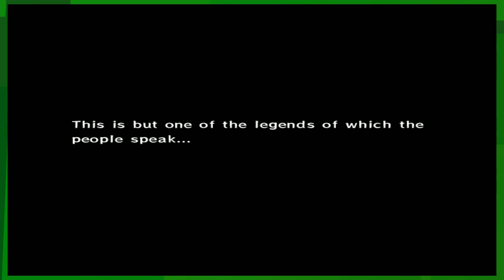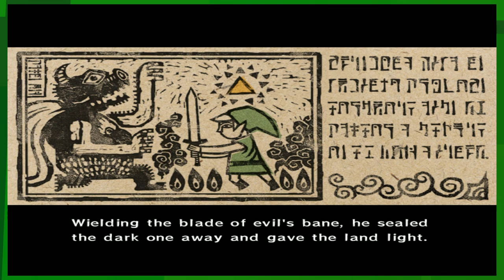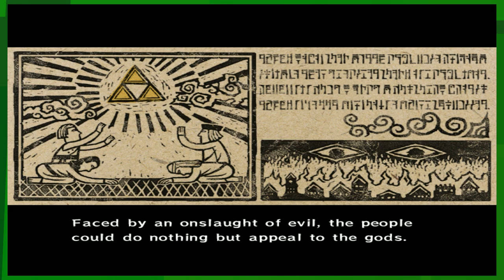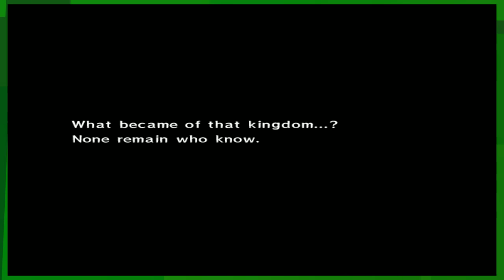EKG: Zelda: The Wind Waker: The Adeventure of Linkle! (Campaign - Ep. 1)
The Legend of Zelda: The Wind Waker[b] is a 2002 action-adventure game developed and published by Nintendo for the GameCube. The tenth installment in The Legend of Zelda series, The Wind Waker is set on a group of islands in a vast sea, a departure for the series. It follows series protagonist Link as he attempts to save his sister from the sorcerer Ganon and becomes embroiled in a struggle for the Triforce, a sacred wish-granting relic. Aided by allies including pirate captain Tetra—an incarnation of Princess Zelda—and a talking boat named the King of Red Lions, Link sails the ocean, explores islands, and traverses dungeons to acquire the power necessary to defeat Ganon.

Gameplay is presented from the third-person perspective. The player controls Link, who fights with a sword and shield, in addition to other items. Like previous Zelda games, Link explores dungeons to fight enemies, find items, and solve puzzles. The player must also explore the oceans, and wind, which facilitates sailing, plays a prominent role and can be controlled with a magic conductor's baton called the Wind Waker. While the game retains the basic 3D gameplay of its predecessors, Ocarina of Time (1998) and Majora's Mask (2000), The Wind Waker features a distinctive cartoon-like art style created through cel shading.

Development began before Majora's Mask was completed in 2000 and lasted until late 2002. Eiji Aonuma reprised his directorial duties for The Wind Waker, while Shigeru Miyamoto and Takashi Tezuka produced. Nintendo's Zelda team did not want to continue using the realistic graphics of previous Zelda games, instead choosing a cartoonish aesthetic that would offer new gameplay and combat possibilities. Kenta Nagata, Hajime Wakai, Toru Minegishi, and Koji Kondo composed the soundtrack, which consists of original tracks inspired by traditional Irish music and reworked pieces from older Zelda games. Nintendo released The Wind Waker in Japan in December 2002, in North America in March 2003, and in Europe in May 2003.

The Wind Waker received critical acclaim for its visuals, gameplay, design, and story, and won several Game of the Year accolades. However, its art direction proved divisive among players. This contributed to comparatively weak sales; the game sold 4.6 million copies, far below the 7.6 million Ocarina of Time sold. As a result, Nintendo changed directions with the next Zelda installment, the more realistically styled Twilight Princess (2006). However, The Wind Waker's reputation improved over time, and it is now considered one of the greatest video games ever made. The Wind Waker originated the "Toon Link" character and received two sequels for the Nintendo DS, Phantom Hourglass (2007), and Spirit Tracks (2009). A high-definition remaster, The Legend of Zelda: The Wind Waker HD, was released for the Wii U in 2013.